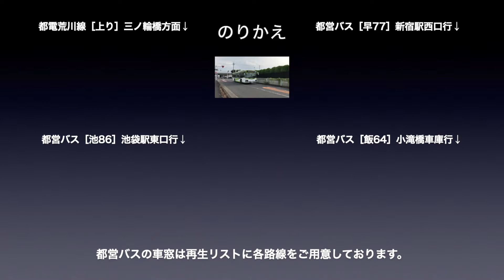都営バス 車窓［上58］上野松坂屋前→早稲田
都営バス［上58］上野松坂屋前→早稲田の車窓です。

バス会社：都営バス
撮影方向：進行方向［右側］
系統番号：上58
車窓区間：上野松坂屋前→早稲田

■のりかえ
終点の早稲田で、
・都電荒川線
・都営バス（早77）
・都営バス（池86）
・都営バス（飯64）

都営バスの車窓は再生リストに各路線をご用意しております。